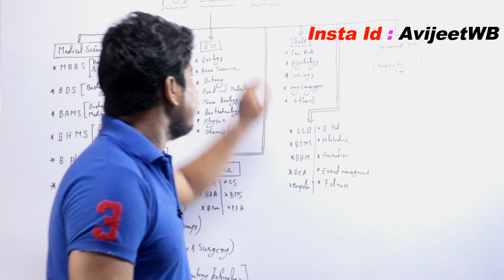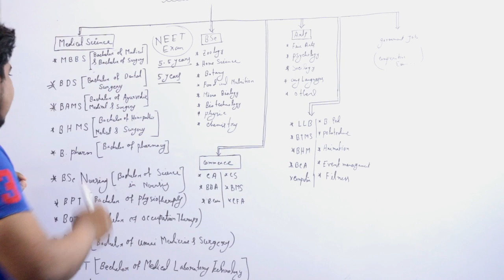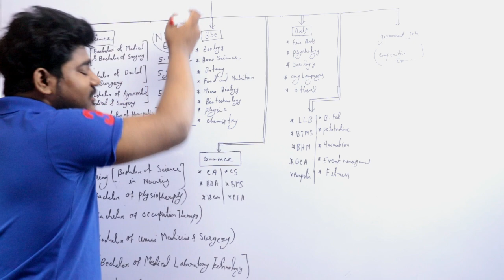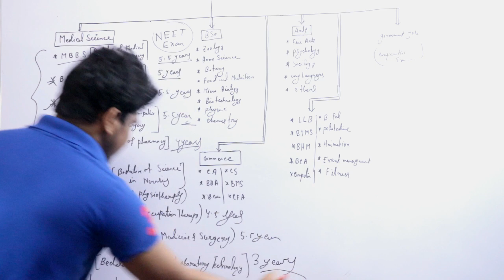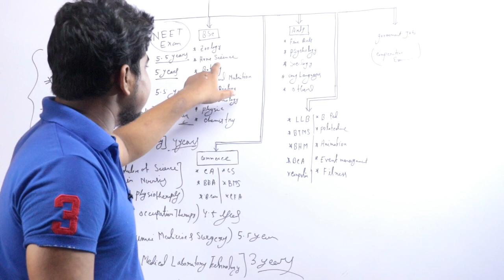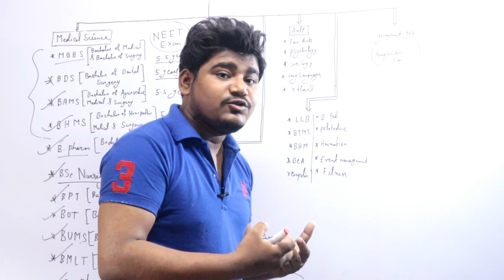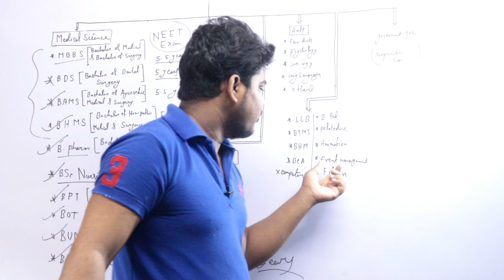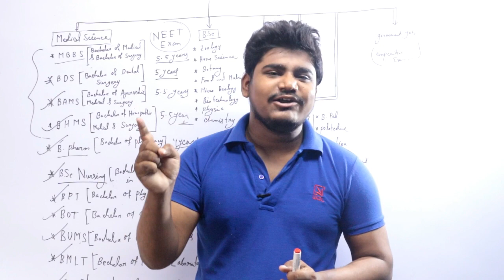উচ্চ-মাধ্যমিকের পর সাইন্সে ক্যারিয়ার | PCB Career Options After 12th | Biology Career Options